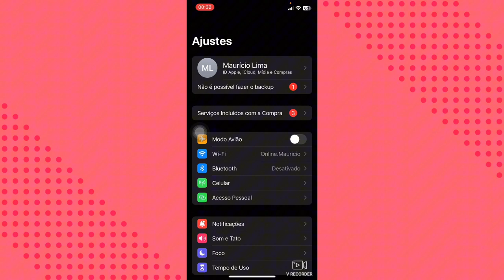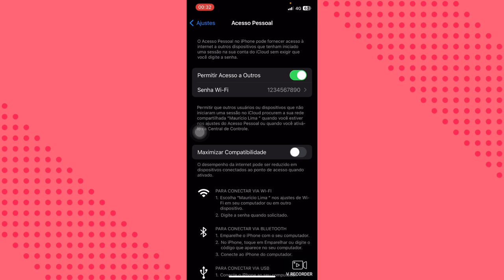Onde trocar a senha do roteador no iPhone 12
Eai pessoal.
Nesse vídeo você vai saber como está trocando a senha do roteador móvel do iPhone.